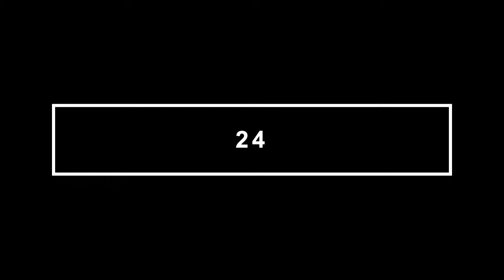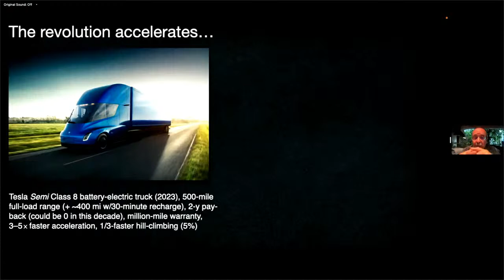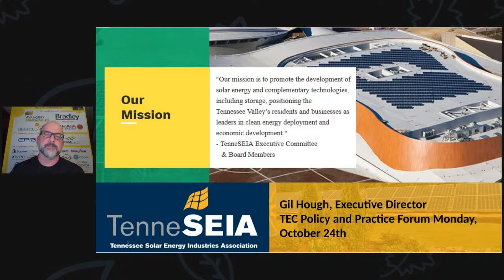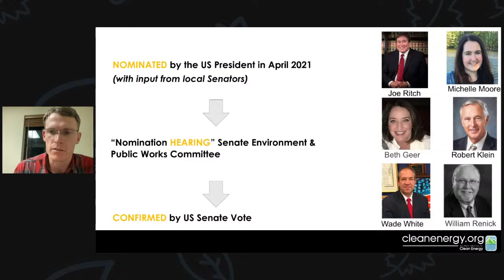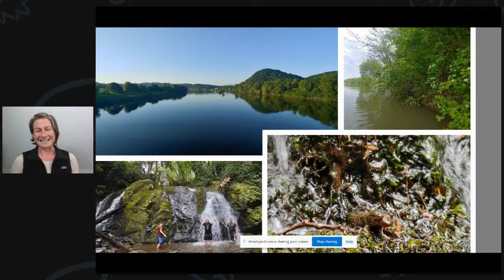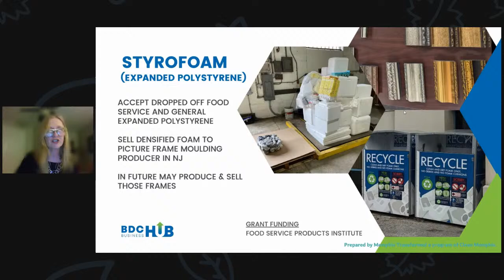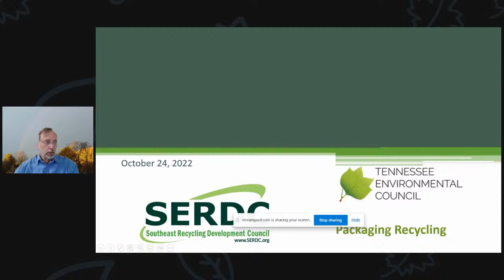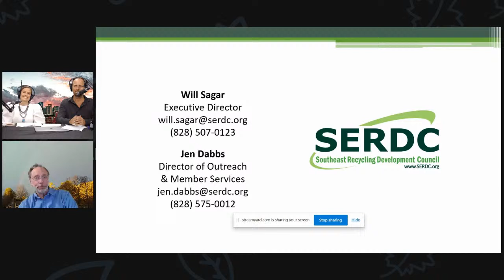TEC's 2022 Policy & Practice Forum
"TEC-Talks" will showcase environmental leaders making a compelling case that solutions are within reach that can restore thriving habitats, build a circular economy, and achieve climate balance in our region.

To conclude the program, TEC's CEO, Jeffrey Barrie, will unveil a short video that powerfully demonstrates thriving habitat success stories in Tennessee.